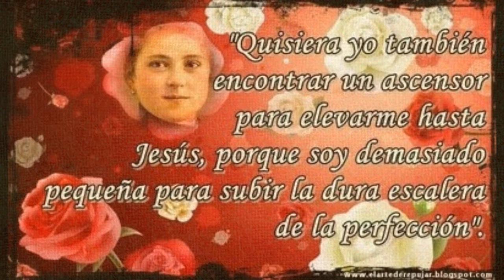Santa Teresita del Niño Jesús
HISTORIA DE UN ALMA
Escrito por Santa Teresita del Niño Jesús (1897).